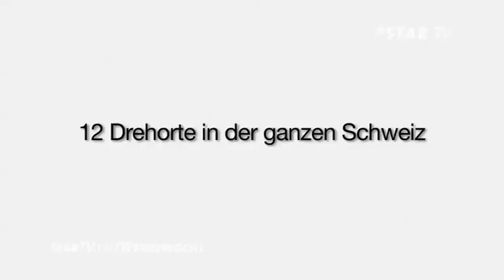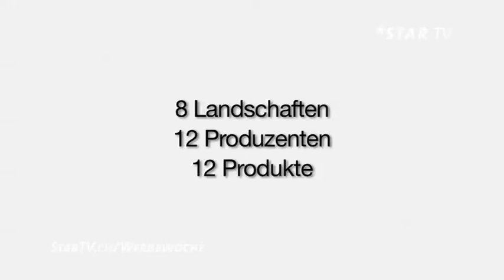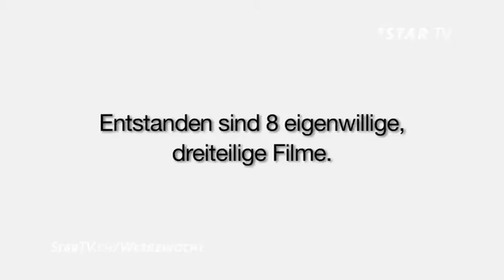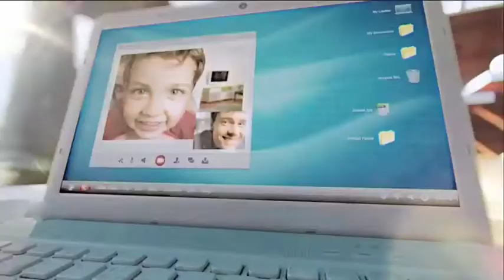18.08.2011, STAR TV, Die Werbewoche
Best-of: AOC IGP- Alles Wurst und Käse.

„Die Werbewoche" wirft einen Blick zurück auf sechs Monate buntes Treiben der nationalen Werbewelt. Die Highlights zu den herausragendsten Schweizer Spots, viele interessante Hintergrundinformationen sowie die frischen Gewinner- Clips des „Cannes Lions International Festival of Creativity", sehen Sie aktuell in: „Best-of: AOC IGP- Alles Wurst und Käse."